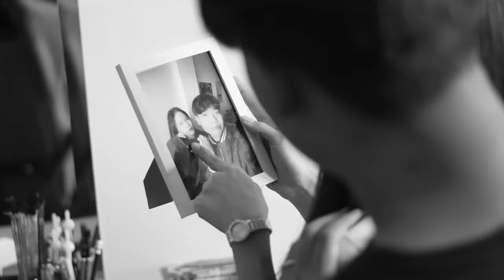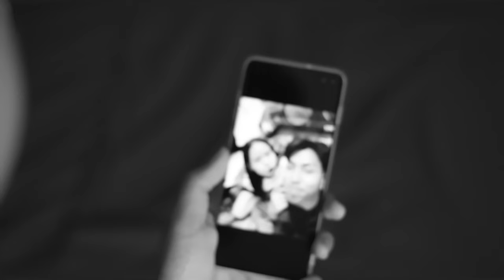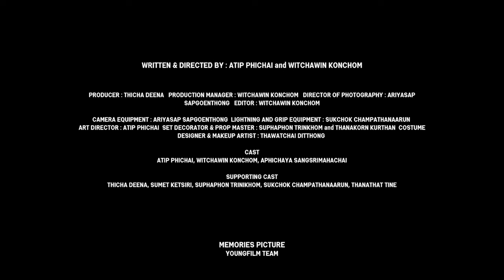DRIVE - Violette Wautier (Unofficial Music Video)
Check out official Music Video right here!

MEMORIES PICTURE
Youngfilm Team

Director: Atip Phichai, Witchawin Konchom
Director of Photography: Ariyasap Sapngeonthong
Producer: Thicha Deena
Editor: Witchawin Konchom
Script Writer: Atip Phichai

Cast
Aphichaya Sansrimahachai
Atip Phichai
Witchawin Konchom

Sumet Ketsiri
Thicha Deena
Sukchok Champathanaarun
Suphaphon Trinikhom